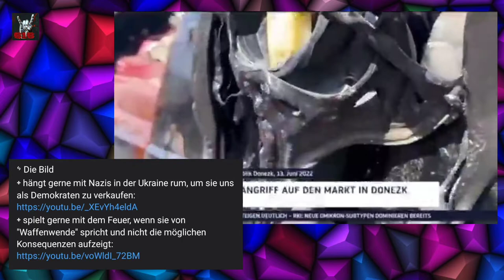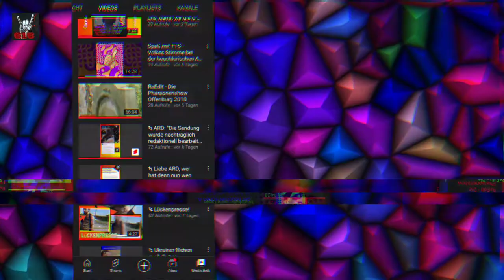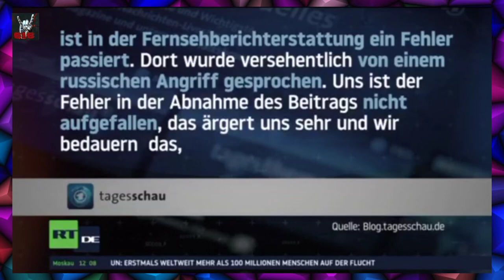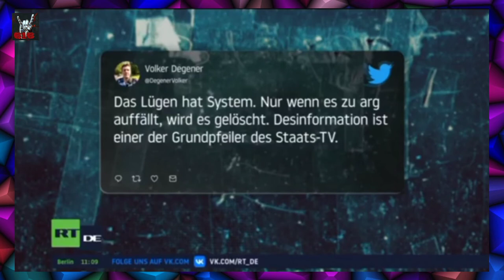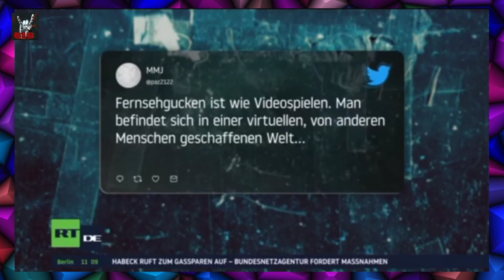🧟 Alles nur "Putin-Propaganda", richtig?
lade dir das Titelbild hier herunter und teile es!

nur für unbegrenzte Zeit! lade dir jetzt den Film herunter und du bekommst gratis die Möglichkeit zum weiterverwenden dazu!
- das gilt natürlich für alle meine Werke!

ᛃ Die Berichterstattung der ARD ist
᛭ sich nicht zu schade, keine "Nazis" in der Ukraine zu finden, aber deren Filmmaterial zu zeigen:
᛭ wird dem Zuschauer aus dem "off" eine Meinung aufgedrückt, die der russisch-ukrainische Gesprächspartner nie geäussert hat:

ᛃ Bei WELT
᛭ leugnet man zur Not die Realität einfach und framed "Fake News", wenn etwas nicht ins Bild passt:

ᛃ Bei arte wurde früher sachlich berichtet, doch jetzt

ᛃ Bei allen Sendern, ausser beim ZDF wurden die ukrainischen Soldaten "evakuiert", also "vorübergehend wegen einer drohenden Gefahr weggebracht", dummerweise ins Feindesland (siehe Beschreibung)

ᛃ Bei Sky-News
᛭ wird der russische Botschafter in London während einer Live-Sendung abgewürgt, weil er zeigt, dass Selenskyj Fotos von ukrainischen Nazi-Soldaten bei Instagram gepostet hat:
᛭ interviewed man Poroschenko (derzeit versteckt er sich in London) und reflektiert nicht, welches "seine ukrainischen Werte" sind, die er da "verteidigt":

ᛃ Die Bild
᛭ spielt gerne mit dem Feuer, wenn sie von "Waffenwende" spricht und nicht die möglichen Konsequenzen aufzeigt:

Die Sendung wurde nachträglich redaktionell bearbeitet (Hinweis der ARD)

᛭ Die "Alley of Angels" findet ihr nicht in der deutschen Lügipedia:
herzzerreissend ist die Statue, der Junge, der seine kleine Schwester beschützen will. Es könnten meine eigenen Kinder sein!